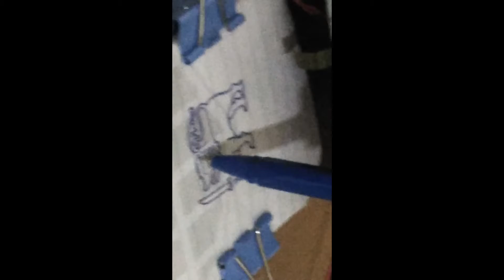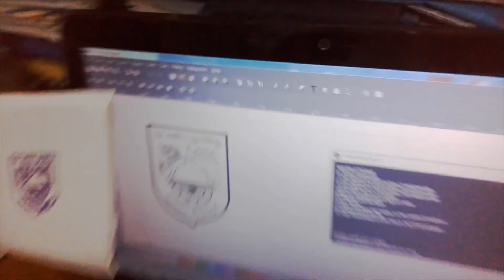CNC Drawing Machine using Arduino